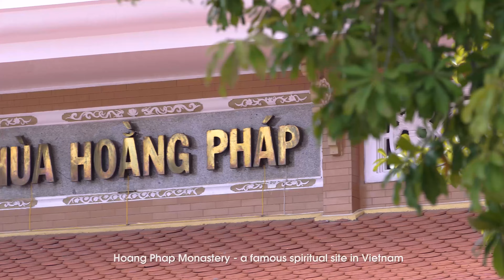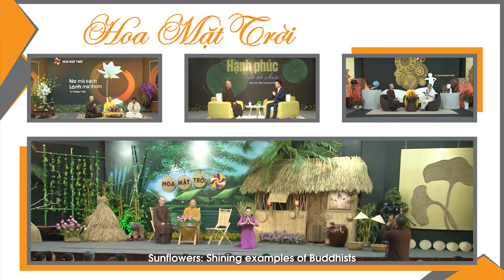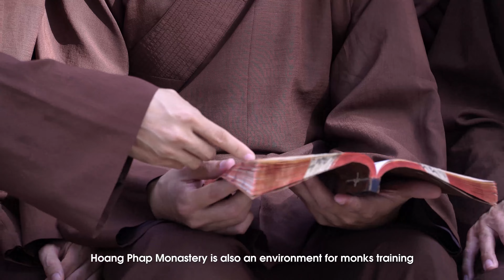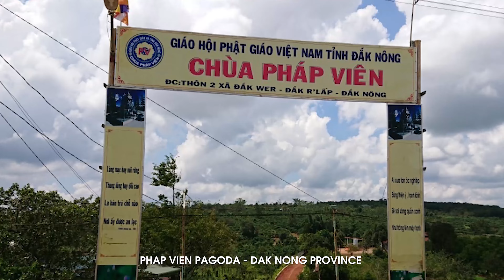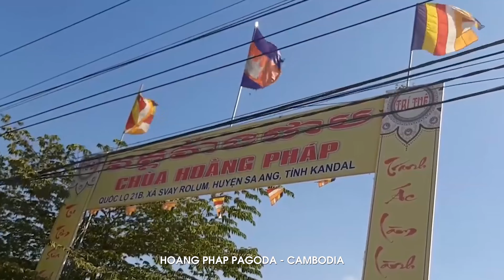GIỚI THIỆU CHỐN TỔ HOẰNG PHÁP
Chùa Hoằng Pháp tọa lạc tại huyện Hóc Môn, cách trung tâm Thành phố Hồ Chí Minh 20km về phía Tây Bắc. Chùa được sáng lập vào năm 1957 bởi Hòa thượng Ngộ Chân Tử (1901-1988). Sau khi Ngài mất, thầy Thích Chân Tính đã kế vị trụ trì cho đến ngày nay.

Với tổng diện tích 2.5ha, một loạt cơ sở vật chất đã được xây dựng dần dần và tương đối đầy đủ để đáp ứng nhu cầu tu học của chư Tăng và Phật tử, cũng như đẩy mạnh và phát triển sự nghiệp hoằng pháp. Tại đây, các khóa tu dành cho Phật tử lần đầu tiên được tổ chức thành công và đã trở thành mô hình mẫu cho đạo tràng trong cả nước. Chư Tăng tu học phần lớn là người trẻ, còn nhiều thời gian và năng lượng cho việc hoằng dương Phật pháp. Hiện tại có hơn 100 vị xuất gia và khoảng 200 Phật tử đang tu học ở chùa.

Để phát triển sự nghiệp truyền bá chánh pháp, nhiều chi nhánh đã dần được hình thành. Có khoảng 33 chi nhánh trực thuộc trong và ngoài nước, một số đã hoàn tất, và số còn lại vẫn đang trong quá trình xây dựng.